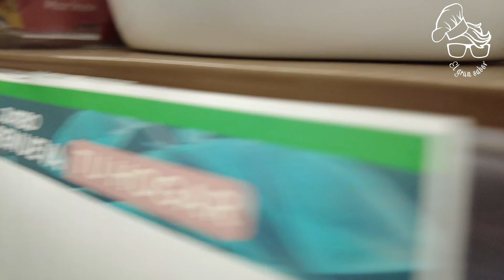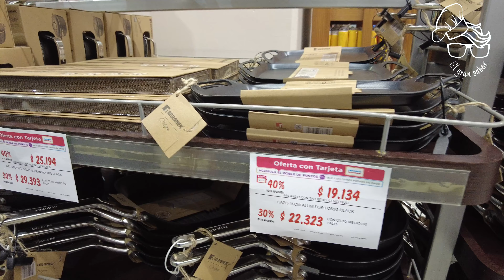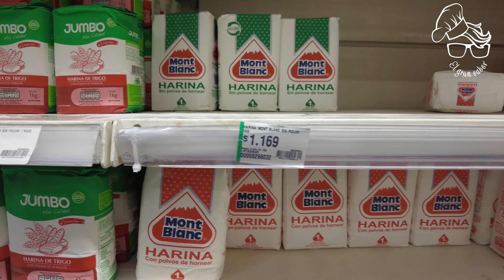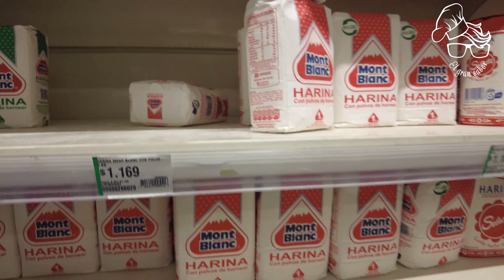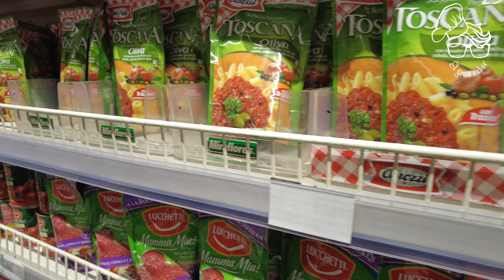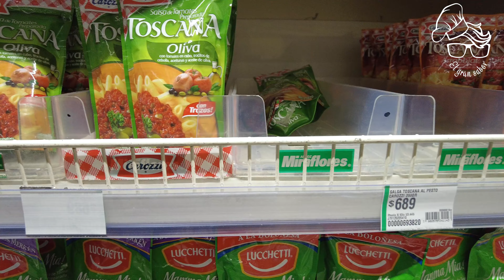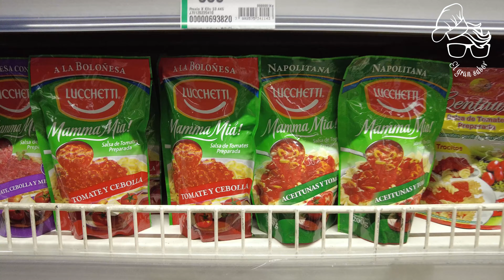HOY LOS PREPARATIVOS DE LA VISITA DE LA SUSANITA Y RICARDO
HOY ORDENAMOS Y VAMOS AL SUPERMERCADO, PARA TENER TODO LISTO PARA NUESTRAS VISITAS.